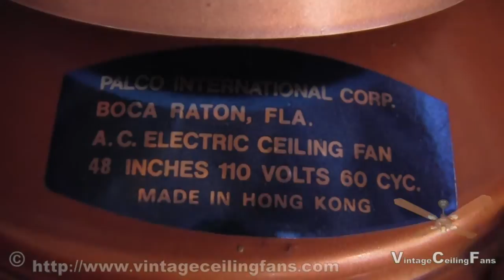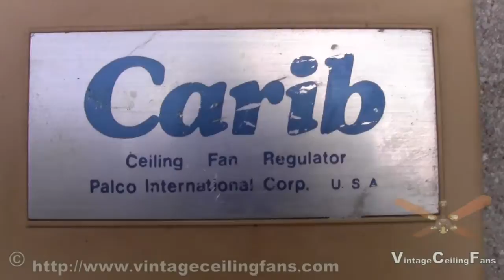Carib Ceiling Fan by Palco International Corp. 48 Inch Metal Blades